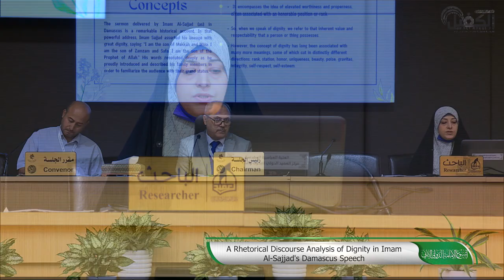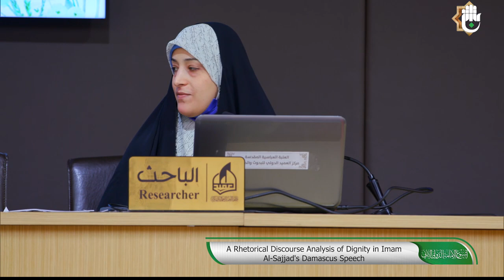A Rhetorical Discourse Analysis of Dignity in Imam Al-Sajjad's Damascus Speech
Prof.Dr.Fareed Al-Hindawi
Dr.Maha Al-Mohammed
Iraq-Kufa

1- فيسبوك..
2- تويتر..
3- التليجرام..
4- الانستكرام..